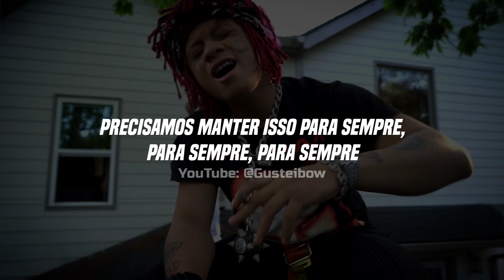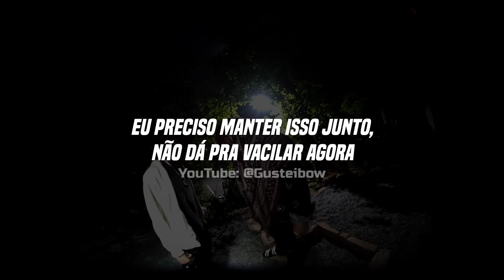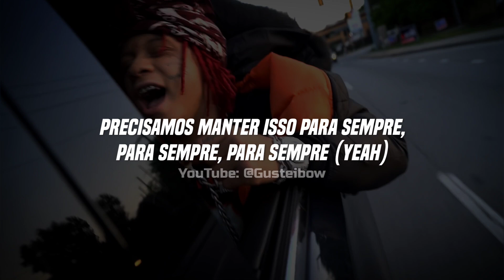• Trippie Redd - Together / BIGGER THAN SATAN (Legendado/Tradução)